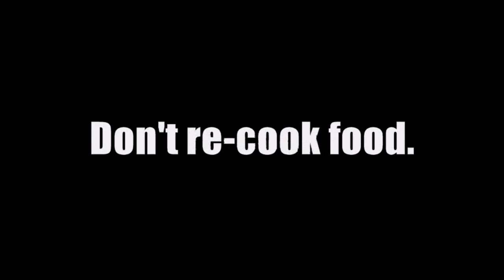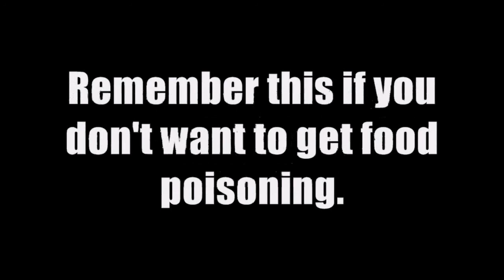The Dodgey Barbeque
WARNING: Contains educational content!
Something I did for a science project on salmonella and food poisoning. Enjoy or be disgusted. Your choice. ¬_¬